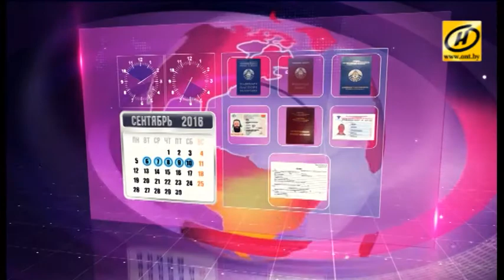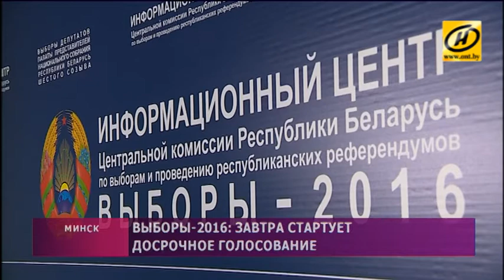Парламентские выборы-2016: досрочное голосование стартует 6 сентября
До главного политического события года – выборов в парламент – остаётся меньше недели. Они состоятся в воскресенье, 11 сентября. Уже завтра, 6 сентября, стартует досрочное голосование, которое продлится пять дней.